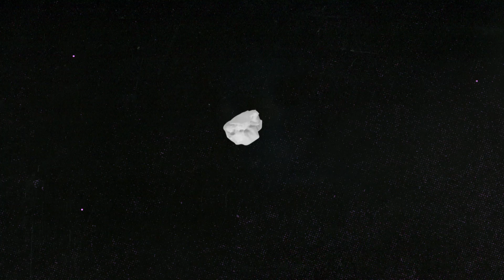Monsta X | Acústico MTV Em Casa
O episódio de hoje do AcústicoMTVemCasa tem K-POP! Curta o show de Monsta X com as músicas "Beside U" e Kihyun apresentando "You Can't Hold My Heart"!